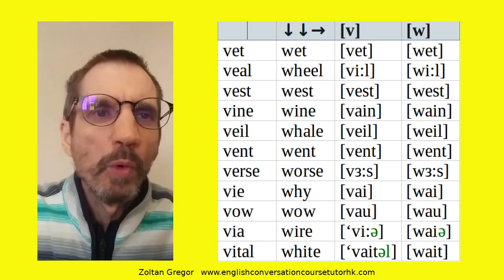[v] and [w] English IPA sounds pronunciation tutorial - learn how to pronounce them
Learn how to pronounce the English IPA sounds [v and [w and listen to the difference between them. You can repeat this English pronunciation tutorial exercise several times until you can say the words correctly with better accent. You can:
1, Just listen to the English words.
2, Repeat the words or word pairs after you hear them.
3, Say them first before you hear them and then check if your pronunciation was correct.